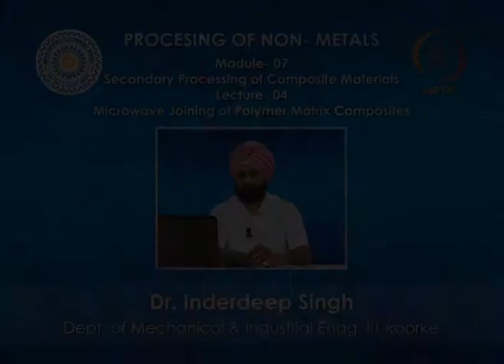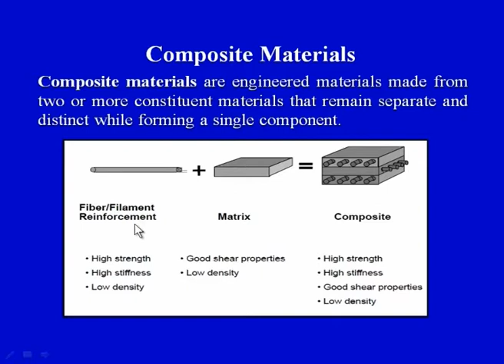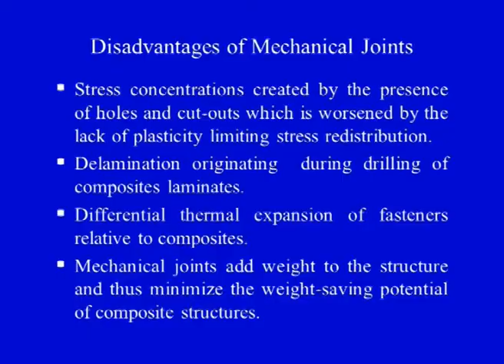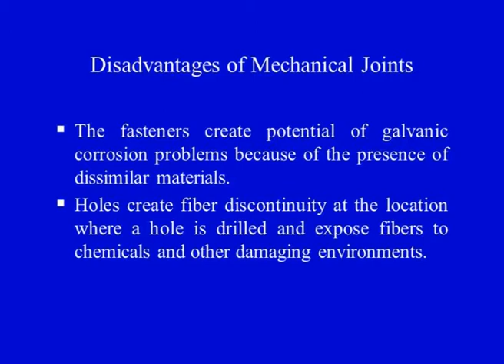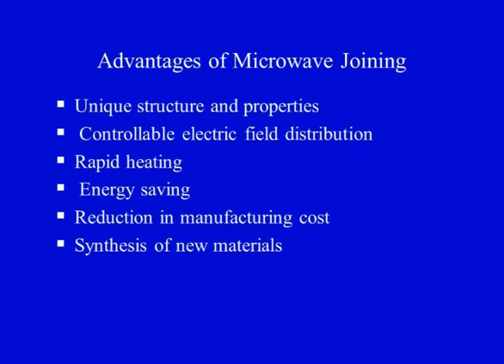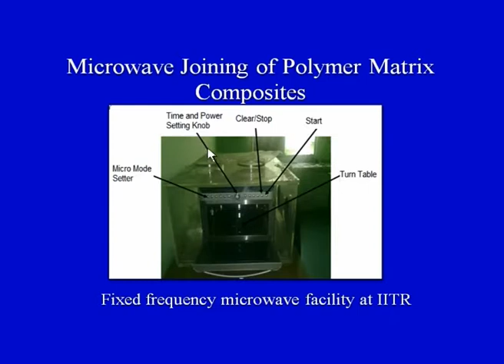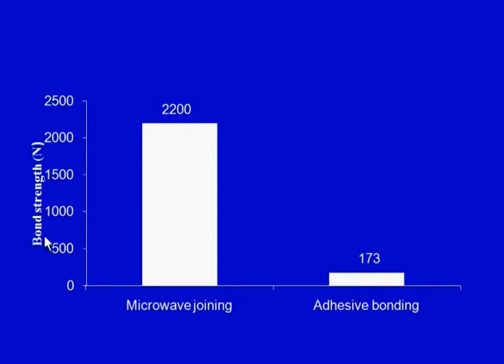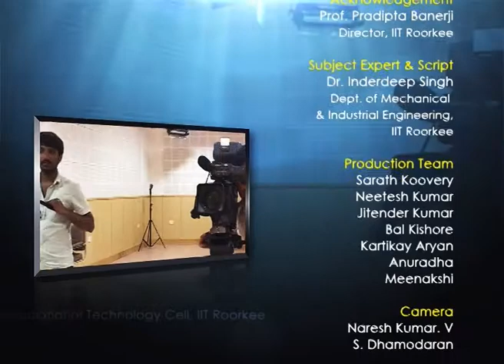Mod-07 Lec-04 Microwave Joining of Polymer Matrix Composites